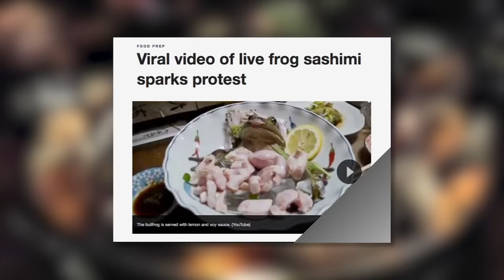Live-Animal Eating Exposed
Restaurants in California and New York boast "live seafood" dishes, so PETA went to see how octopuses and other animals are "prepared" and killed.